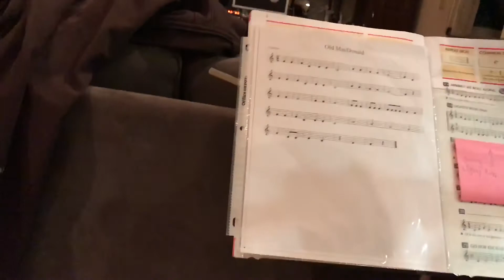K & A duet Lightly Row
Dec 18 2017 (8yr 9.5mo)